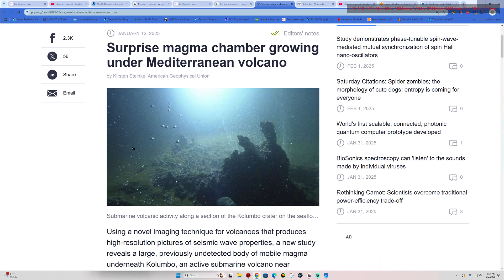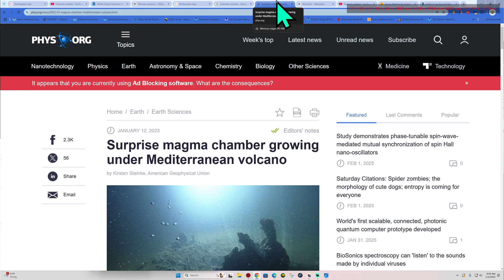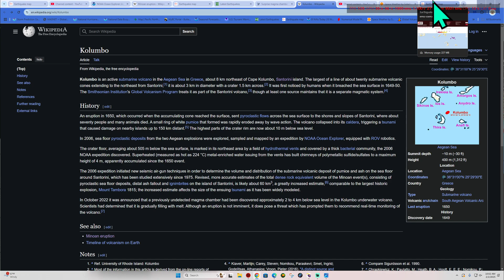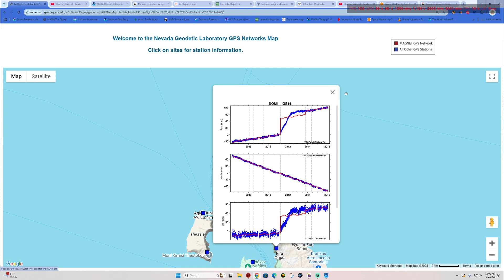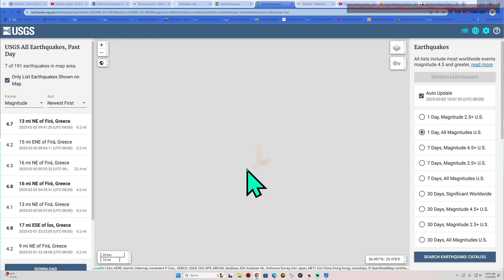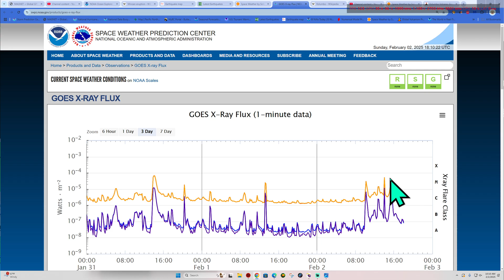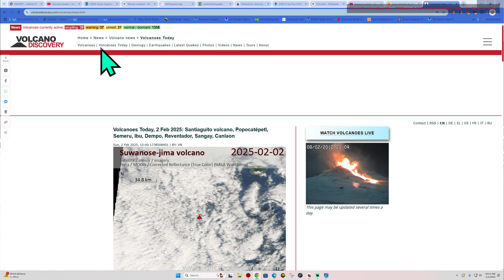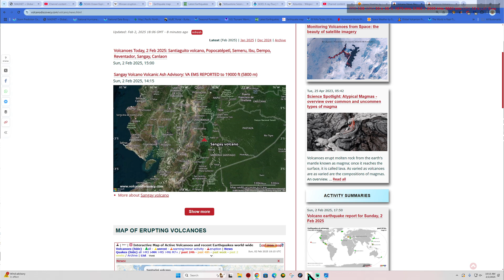4.9 Earthquake Kolumbo/Santorini Volcano. Major uptick in Quakes today. Sunday 2/2/2025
Kolumbo is an active submarine volcano in the Aegean Sea in Greece, about 8 km northeast of Cape Kolumbo, Santorini island. An eruption in 1650, which occurred when the accumulating cone reached the surface, sent pyroclastic flows across the sea surface to the shores and slopes of Santorini.

Solarham.net